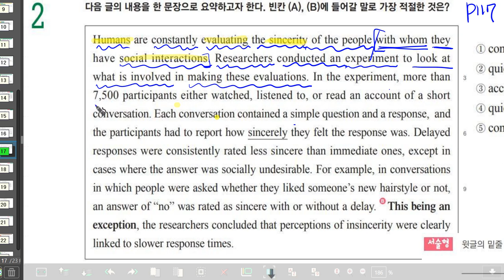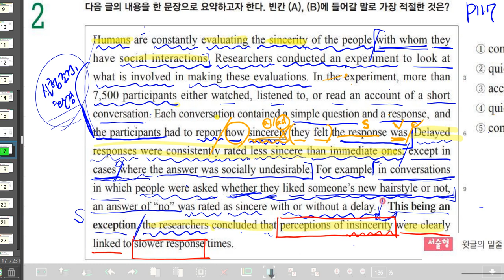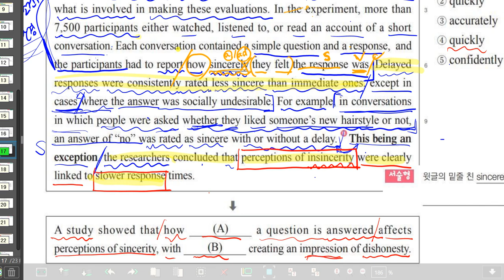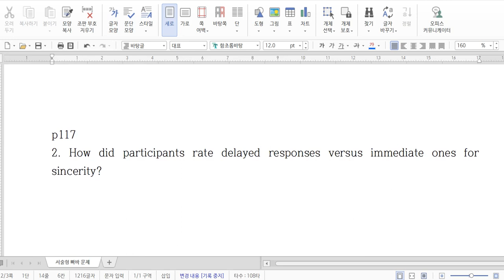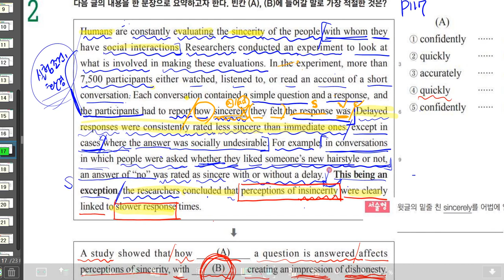빠바 독해 p117 - 2번 풀이영상(11강)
빠른독해바른독해 p117 - 2번 풀이영상(11강)